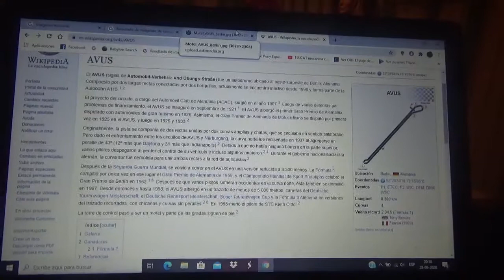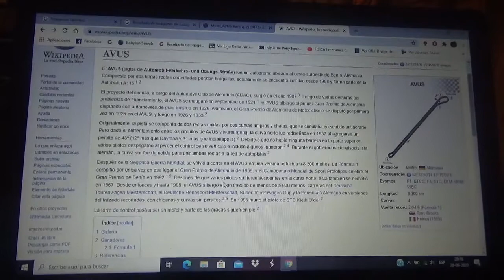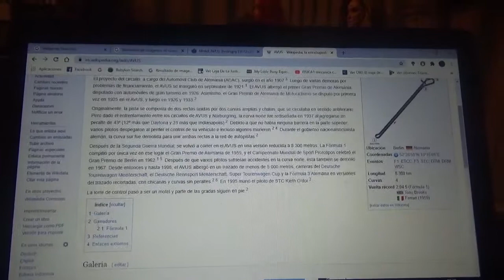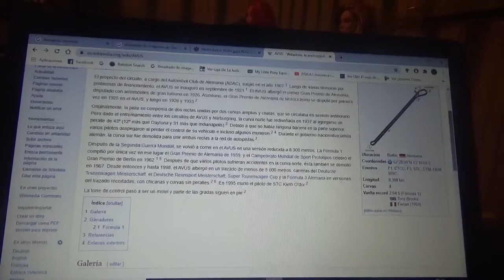Reseña Circuito AVUS Berlín Alemania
Este antiguo trazado callejero alemán fue inaugurado en 1921 y dejó de operar en 1998 a raíz de muchos problemas de seguridad

Esta pista se situaba en la autopista Autobahn A115

Albergó el Gp de Alemania de Fórmula 1 por una sola vez en 1959 cuya victoria y record de vueltas fue del inglés Tony Brooks con Scuderia Ferrari

Albergó tres veces el Gran Premio de Alemania de Motociclismo ademas de una sola vez el Gran Premio de Berlín del Campeonato Mundial de Sport Prototipos(hoy en día el WEC)

Tuvo peraltes mucho mas grandes que los de los circuitos norteamericanos Daytona International Speedway e Indianapolis Motor Speedway